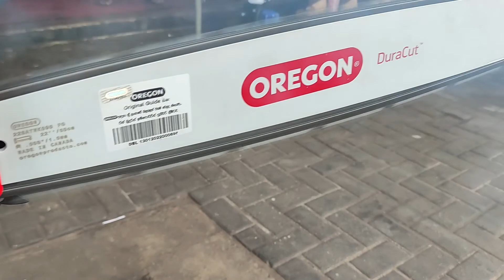DBL Petrol Chainsaw 5200 | ඩීබීඑල්. වැඩර් චෙන්සෝ එක ආපහු ලංකාවේ